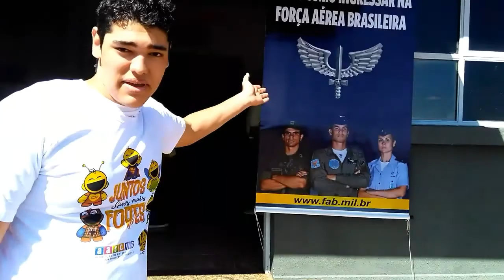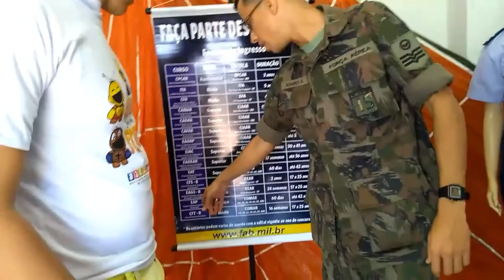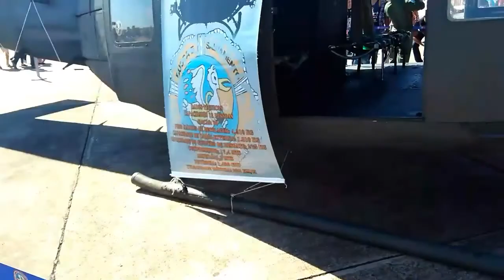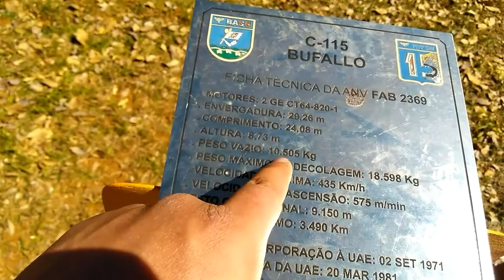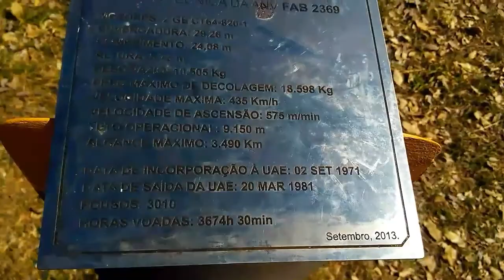VLOG - FUI NA ESQUADRILHA DA FUMAÇA CG.